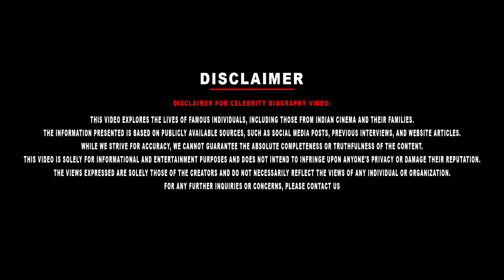Sandhya Raagam Serial Heroine Bhavana Lasya Biography | Her Personal, Love Marriage & Controversy